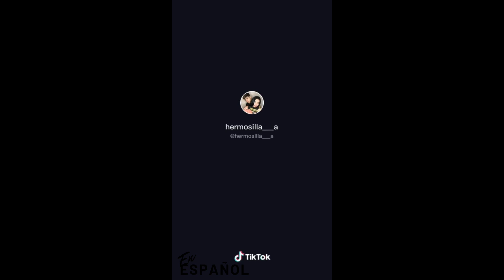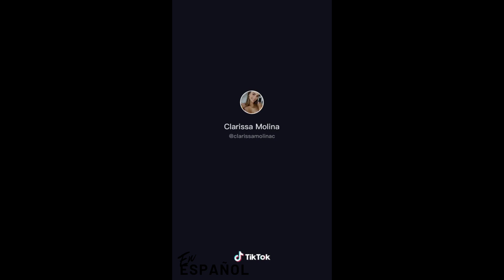Farruko - la toxica Challenge (tiktok)